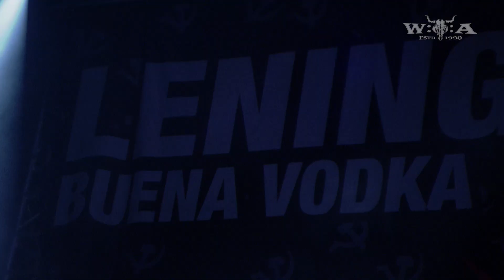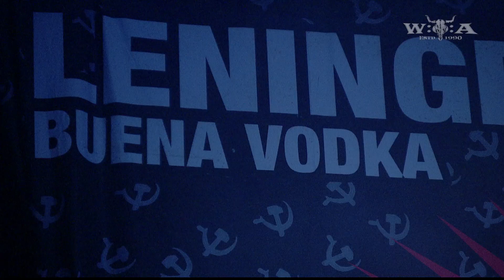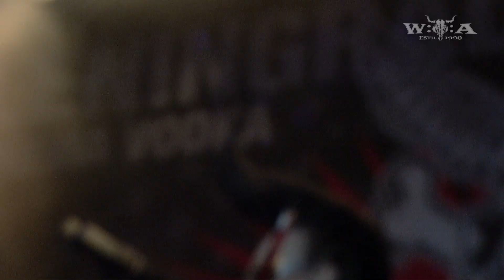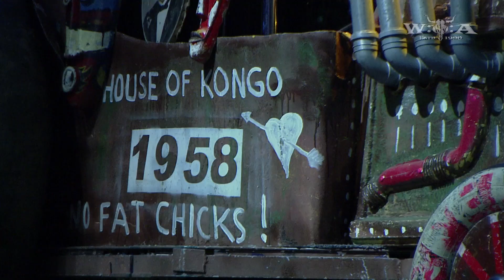Leningrad Cowboys - Full Show - Live at Wacken Open Air 2012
The complete Leningrad Cowboys concert at Wacken Open Air 2012 - in FullHD at WackenTV! The band played on Saturday, August 4th, 2012 at the Headbanger Stage.

Songs:
00:44 Back in the USSR
03:58 Machinegun Blues
07:01 Let There Be Rock
12:12 Gasolino
15:32 L. A. Woman
21:35 Space Tractor
24:50 Frijoles Y Lager
26:57 Rock Lobster: Easy Livin'
30:21 Kids in America
33:22 Pretty Fly
36:16 Delilah
40:33 Those Were the Days